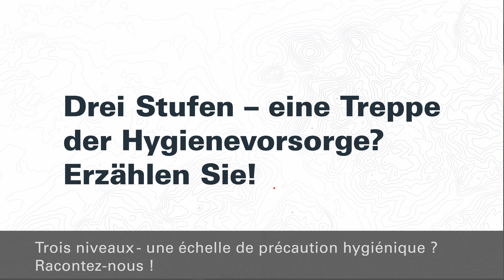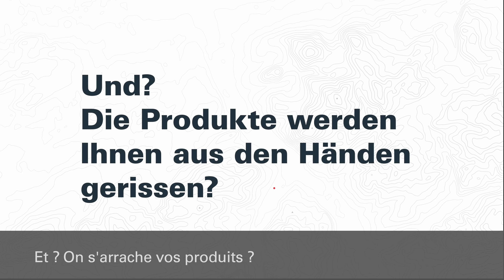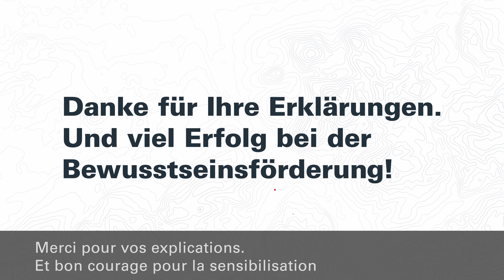ECO SCHULTE SUMMIT – La technique au lieu de produits chimiques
l'hygiène commence à la porte